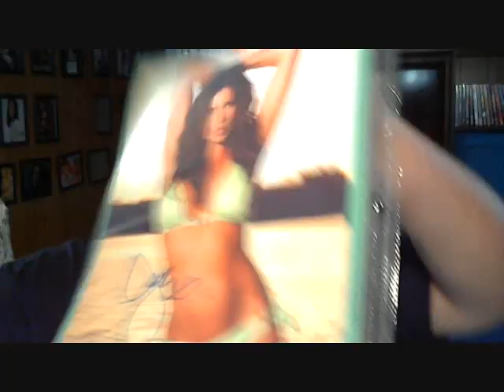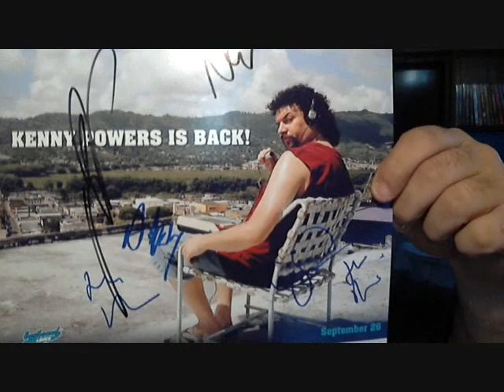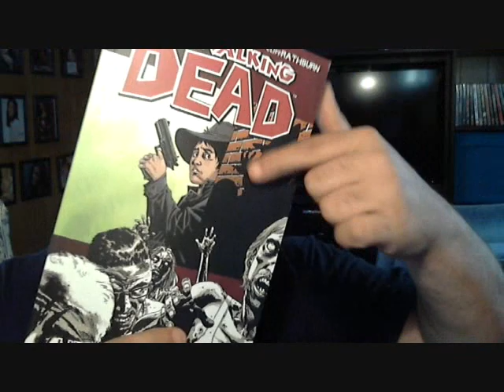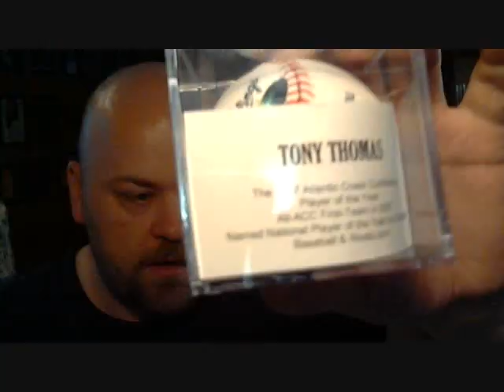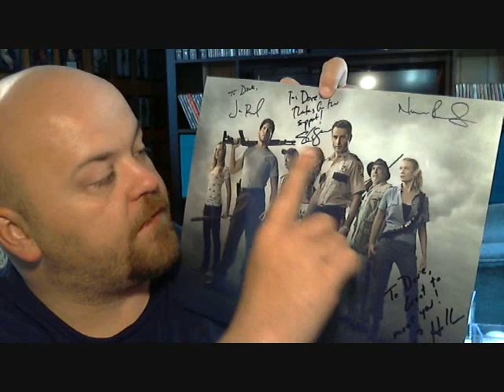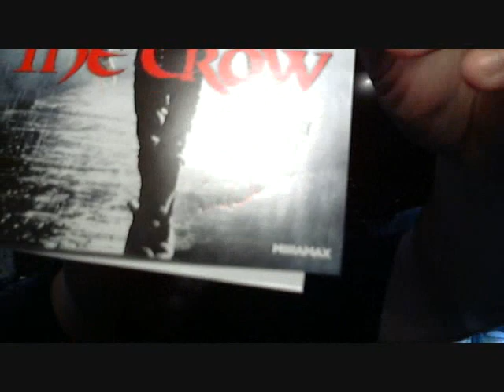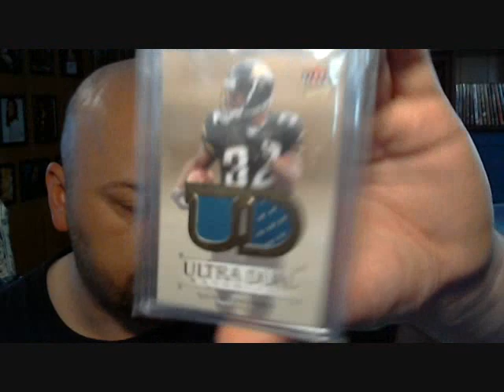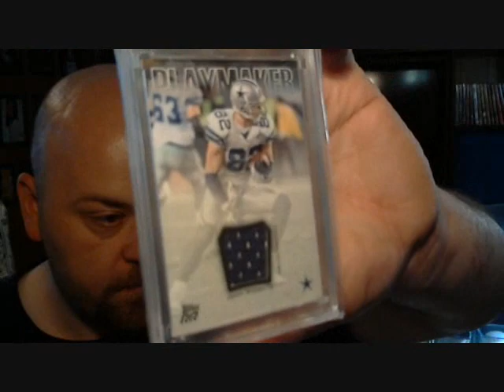FOR SALE WHATS LEFT & NEW STUFF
HERES ALL THE STUFF I HAVE LEFT FROM LAST 2 FOR SALE VIDEOS AND SOME NEW STUFF FOR SALE